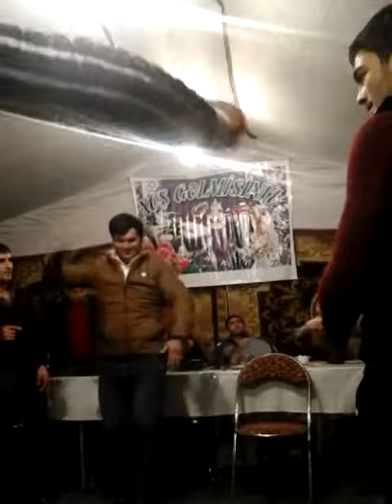Agdam rayonu evoglu kedide sarvan beyin toyu 2